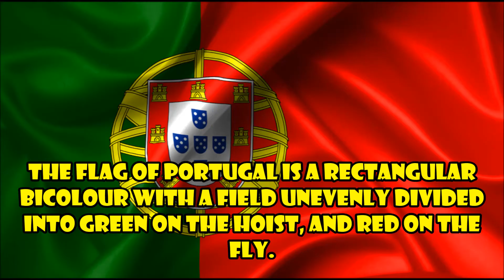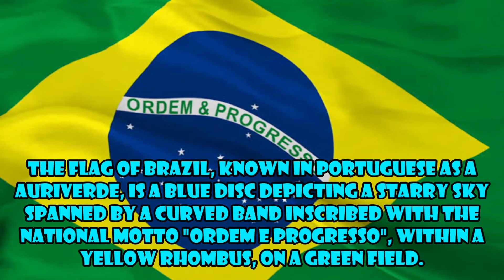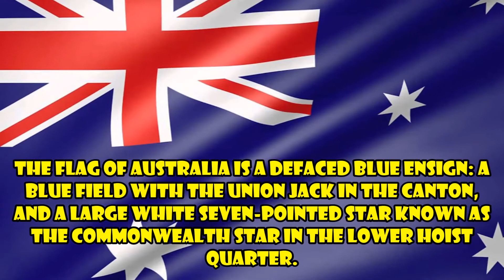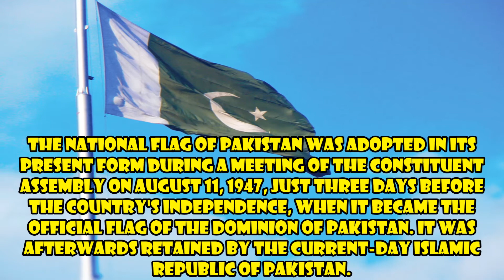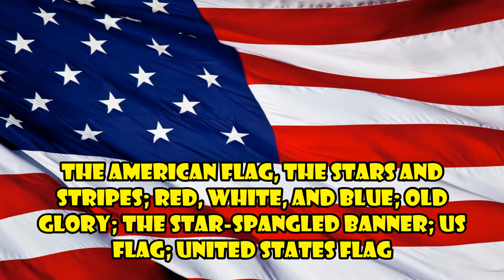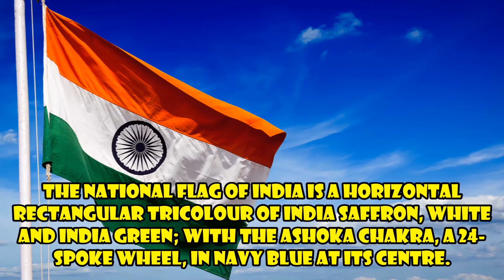Top 10 Most Beautiful National Flags In The World